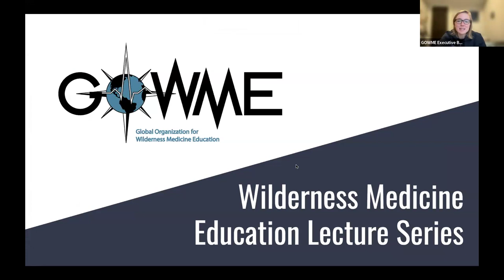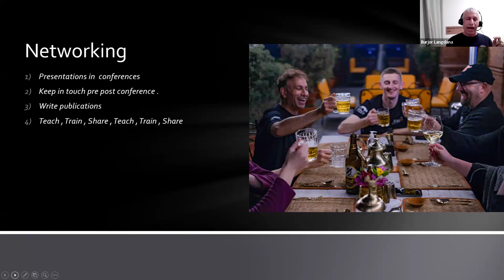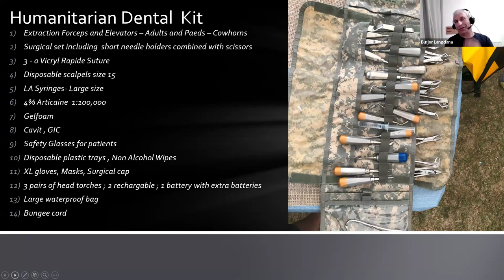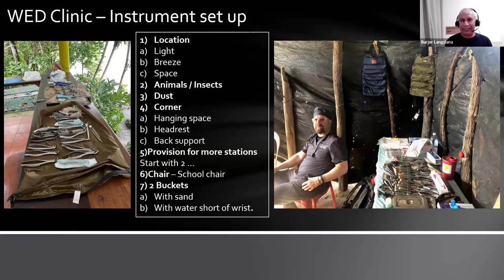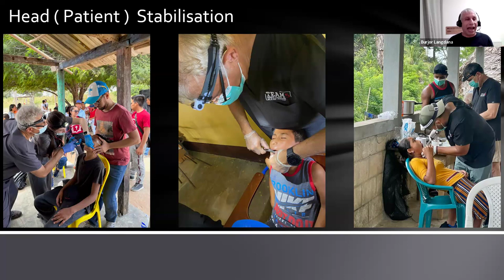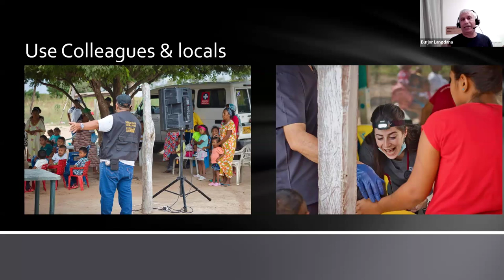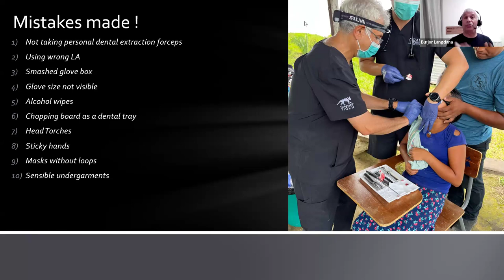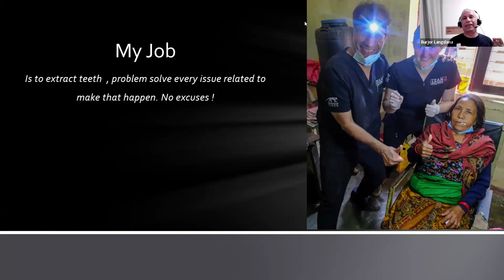Humanitarian Dentistry in Austere Environments - Dr. Burjor Langdana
Humanitarian Dentistry in Austere Environments
GOWME Lecture by Dr. Burjor Langdana